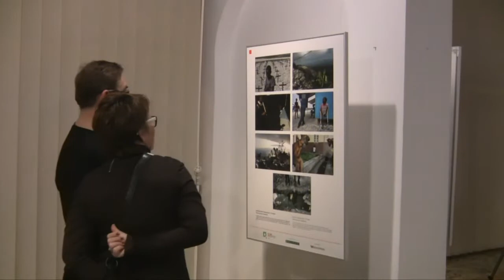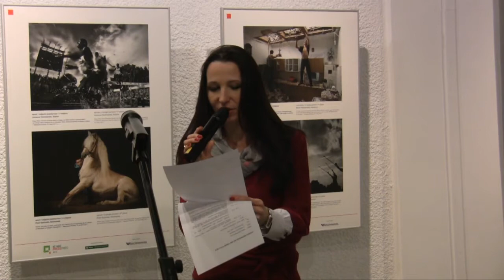BZ WBK Press Foto 2012 - wystawa pokonkursowa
10 stycznia 2013 r. odbył się wernisaż wystawy pokonkursowej BZ WBK Press Foto 2012. Jest to wystawa laureatów 8. edycji jednego z największych i najbardziej prestiżowych konkursów fotografii prasowej w Polsce -- BZ WBK Press Foto.

W ramach konkursu nagrodzono 46 fotoreporterów, do których trafiło 55 nagród i wyróżnień o łącznej wartości blisko 130 tysięcy złotych. Laureatami najważniejszych nagród zostali:

- Zdjęcie Roku -- Tomasz Lazar (freelancer), za fotografię dokumentującą zatrzymanie manifestantów w Harlemie (Nowy Jork, USA) podczas demonstracji przeciwko agresji policji oraz nierównościom w zarobkach

- Nagroda Rzeczpospolitej -- Paweł Supernak (Polska Agencja Prasowa PAP), za zdjęcie
ze spotkania Prezydenta USA Baracka Obamy z kombatantami II wojny światowej podczas wizyty w Polsce.

- Nagroda Banku Zachodniego WBK -- Mateusz Dopierała (freelancer), za fotoreportaż
z pierwszego turnieju szachowego w Poznaniu, w którym mogły startować przedszkolaki.

Laureaci warsztatów we Włocławku w kilku kategoriach:

Moje miasto:
3 miejsce - Roksana Górczyńska
2 miejsce - Krzysztof Szyburski
1 miejsce - Karolina Pawłowska

Sztuka:
3 miejsce Weronika Podolska
2 miejsce Aleksandra Gorzycka
1 miejsce Kornelia Kozłowska

Przyroda:
wyróżnienie Anna Krzaczkowska
3 miejsce Aleksandra Gorzycka
2 miejsce Martyna Zabielska
1 miejsce Aleksandra Gorzycka

Portret:
3 miejsce Paulina Rutkowska
2 miejsce Justyna Sekretarska
1 miejsce Aleksandra Gorzycka

Wydarzenie:
3 miejsce Karolina Pawłowska
2 miejsce Karolina Pawłowska
1 miejsce Martyna Zabielska

Cywilizacja:
3 miejsce Mateusz Kluczewski
1 miejsce Paulina Rutkowska
2 miejsce Justyna Brewczyńska

Głównym organizatorem wystawy i poprzedzających ją warsztatów jest Bank Zachodni WBK.